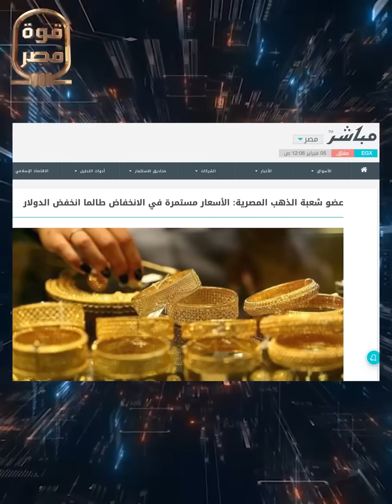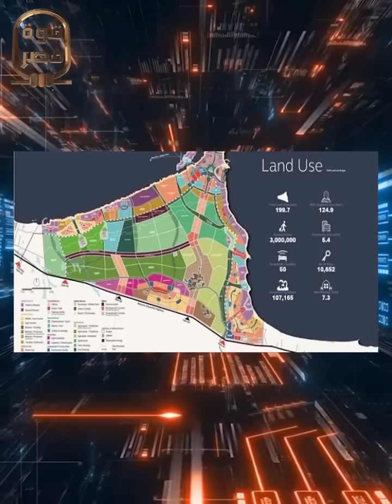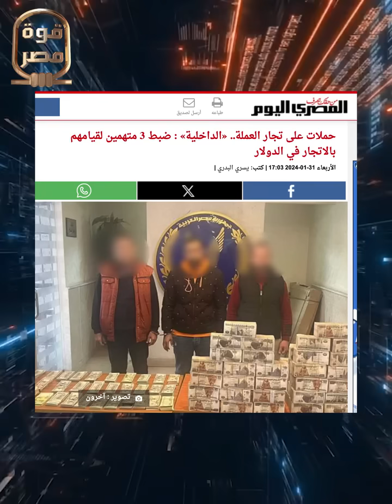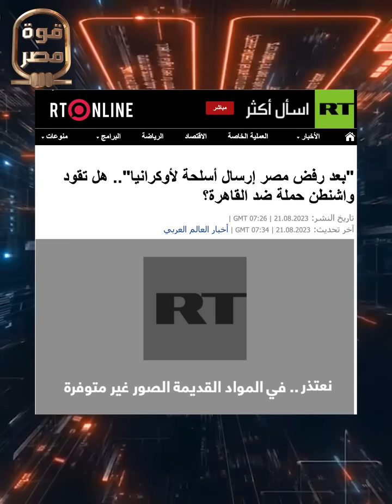انهيار الدولار | كيف نجح السيسي في قتل السوق السوداء بخطة محكمة؟! وما هو القادم في الأسعار؟